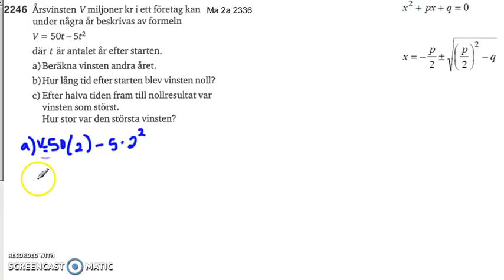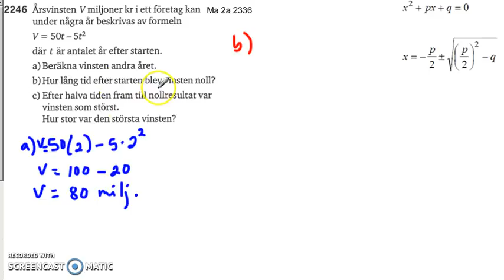Matematik 5000 Ma 2b Kapitel 2 Tillämpningar och problemlösning 2246